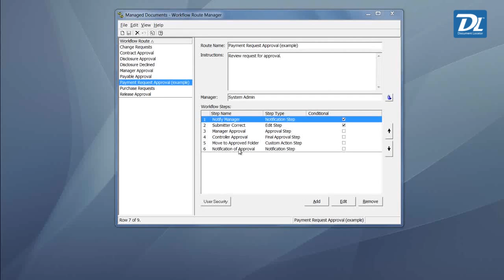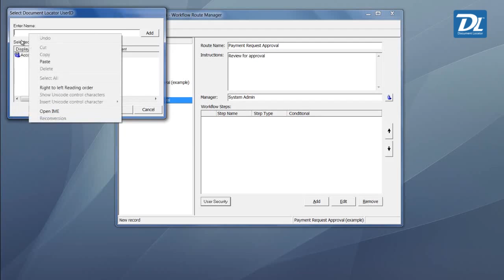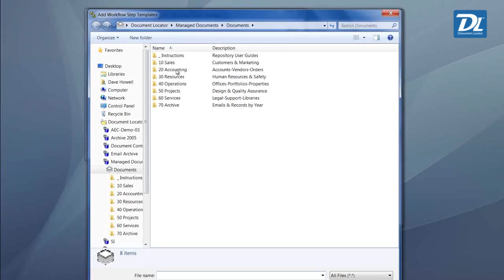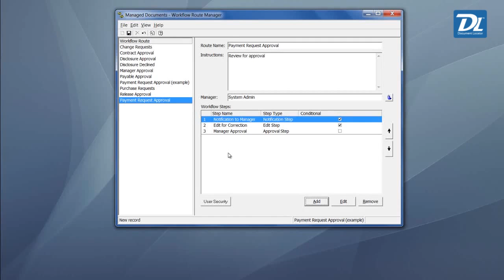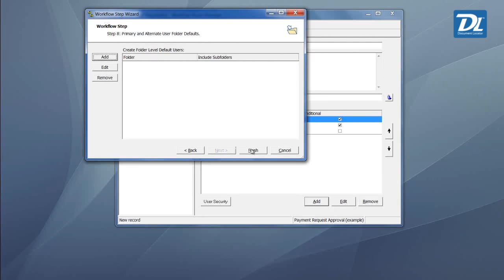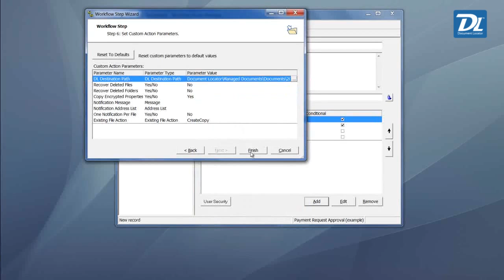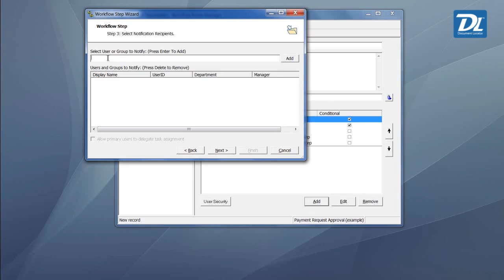Document Management Tutorial -- How to Build Document Workflows inside Windows with Document Locator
ColumbiaSoft solution engineer, Dave Howell presents a document management tutorial on how to build document workflows inside Microsoft Windows using the Document Locator document management system.

Tutorial transcript:
We're going to build out a simple workflow and document locator workflow route manager. This will be a request for approval. It will have a notification step, a correction step, a manager approval step, a final approval by the controller. Once approved, it will move to the approved folder. Upon final approval, it will notify the submitter that their request has been approved.

To start the workflow and build it, we will go new workflow; we'll give the workflow a name. We'll call it "Payment Request Approval", give it some instructions; we'll assign a manager to the workflow. In this case, I'll assign to the workflow, I'll assign the systems administrator, in this case.

The next thing we want to do is put the security on who gets to use and work with the actual workflow and so we have all the users in here. We might want to take the users out and just add in the folks that we want to make this particular workflow available to. We will say accounting group in this case. So now we have the parameters set for the new payment request approval workflow.

Next thing is to add this step. The first step we're going to add from the Step Wizard is, we're going to add a notification step and what we want to do on this notification step, the idea here is to notify the submitter if the, notify the manager if the workflow is not, steps are not completed in time. So we'll just say, "Notification to Manager." You can name these steps whatever you like. Give some instruction. We'll just say, "Task not completed in time."

Now, I'm going to make this a, what we call, a variable step condition. We're only going to process this one if a certain task is not completed in time. We can have selected and create our own notification templates. We'll just go say again that, "The task not completed in time."

The next action is now to select who we need to notify. Well I want to notify the submitter manager if it's not completed in time. So from here, we can go on and complete the steps. We have our first step to notify the manager, it's a conditional step.

The next step I'd like to add, step number two, will be an edit step. That's also going to be a conditional step. So what we want to do is basically, if the person who's submitting the request, if it's rejected, we want to come back to them with a reason why.

So it's going to have a single user notification, and we'll just say, "Edit for Correction." Again, you can have instructions down here on what specifically would they need to do, "Edit for correction," for manager note. That's also a conditional step.

We'll go through, again, put in these different notifications that we might need to put in for the messages -- kind of reminder messages, if you will, in the notification message itself. Now, we're not going to sign a template, which could be a reference document to this particular step, but we do need to sign who needs to be notified if it's rejected their request.

So we select the actual submitter of the document. We can have an alternate for them and we can put conditions on how many days. We give them, X amount of time to finish their corrections and remind them a certain period before. So now we finish that next step to edit for correction.

Now we want to go ahead and have our first approval. So we'll come up and select a preliminary approval step and basically in this case, we're going to have a manager approve it. We'll give instructions here. Now we can also do some other actions here. Only process the step from the condition, but no we don't need to do that. We're basically just saying that we want this person to be the person that approves that. We'll just, for sake of speeding things up, we'll just copy this information in on the reminder message. We go to the next step.

Now here we want to assign some policies or procedures. So basically, instructions about what should occur with that particular document. I'd like to go ahead and put in one of our payment policy documents that the approver can reference. So they can open this up while they're doing the workflow task to reference that.

Well I want this to go to the submitter manager and I can allow that manager to delegate that task. Maybe when the manager receives it, they are allowed to pick another user to actually approve that work for them. We can have an alternate in case it does time out and they're not available, we can have an alternate to pick up that task for them.